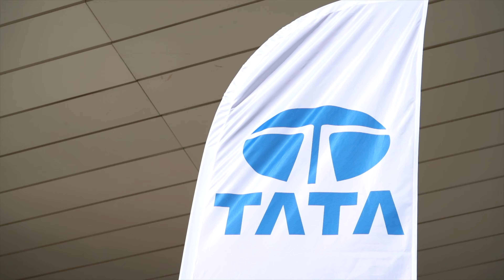TATA Motors lance le nouveau Pick-Up Xenon X2 Simple Cabine en Tunisie